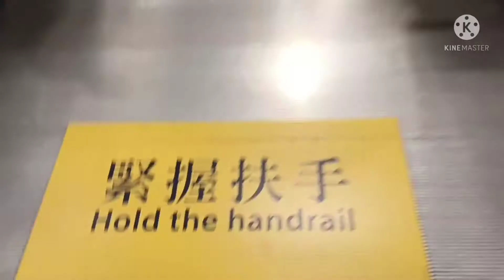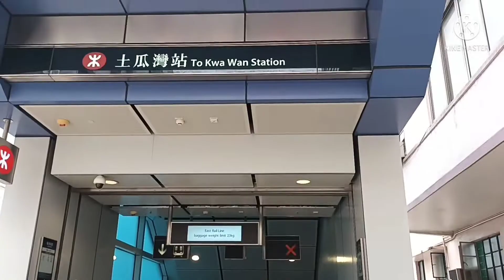Sundate @ ooo.coffee with friends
my first vlogs of 2022. it's  nice to have a nice bonding with friends  during off days. today we spend time @ooo.coffee ..